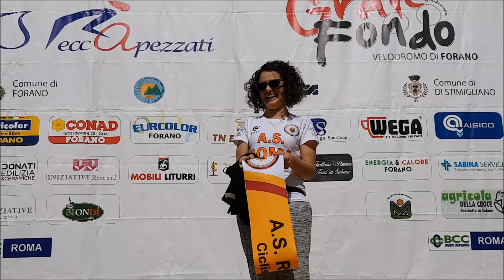GRUPPO COMPATTO AS ROMA CICLISMO